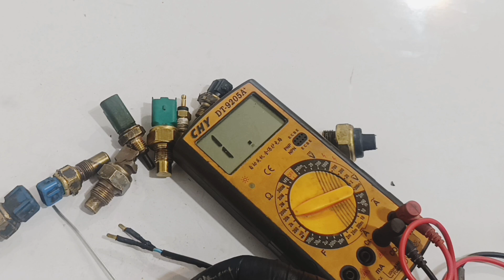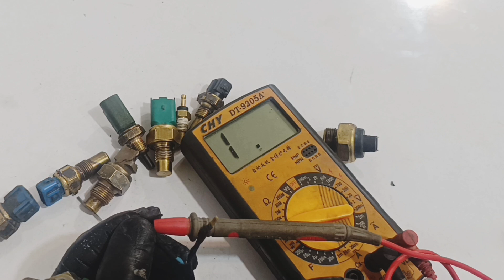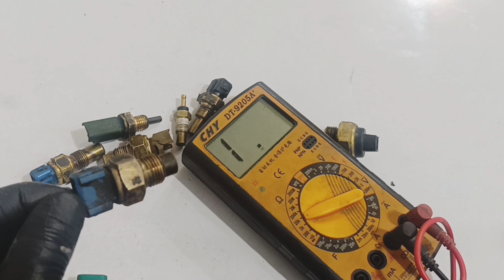چرا ماشین دمای اشتباه نشون میده؟ تست و بررسی کامل سنسور دمای آب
در این ویدیو به‌صورت کامل و کاربردی سنسور دمای آب یا همون فشنگی آب خودرو رو بررسی کردیم.
این سنسور یکی از مهم‌ترین قطعات خودرو هست که وظیفه داره دمای موتور رو اندازه‌گیری کنه و اطلاعات رو به ECU یا آمپر خودرو بفرسته.

در این ویدیو با هم می‌بینیم:

🔧 وظایف فشنگی آب دقیقاً چیه
⚠️ چه علائمی نشون‌دهنده خرابی این سنسوره
🛠️ چطور این سنسور رو تست، بررسی و حتی باز کنیم
🔥 دلایل اصلی خرابی سنسور دمای آب
🧪 ساختار داخلی این قطعه و انواع مختلف فشنگی آب
🚗 بررسی عملی روی خودرو و باز کردن سنسور واقعی

اگه چراغ چک ماشینت روشنه، آمپر دمای آب نوسان داره یا فن موتور درست کار نمی‌کنه، ممکنه مشکل از همین فشنگی باشه!

این ویدیو رو از دست نده، چون نه‌تنها اطلاعات تئوری، بلکه به‌صورت کاملاً عملی روی خودرو واقعی مراحل تست و بررسی نشون داده شده.

📌 ویدیو برای همه دارندگان خودرو و افراد علاقه‌مند به مکانیکی و تعمیرات خودرو مفیده.

اگر از این سبک ویدیوها خوشت میاد، لایک کن، سابسکرایب یادت نره و حتما نظرت رو بنویس.
برای ویدیوهای بعدی درباره قطعات مختلف ماشین منتظرتون هستم.